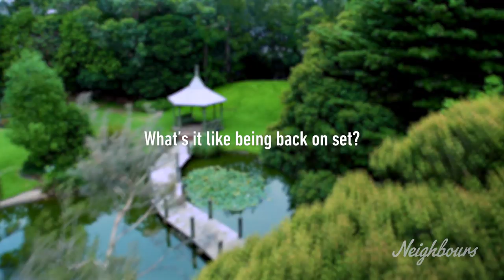Neighbours Q&A - Jane Hall (Rebecca Napier) & Stefan Dennis (Paul Robinson) - Part 1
"It doesn't look anything like it did then" - Jane Hall reveals what it's like to be back on the set of Neighbours and working with co-star, Stefan Dennis!